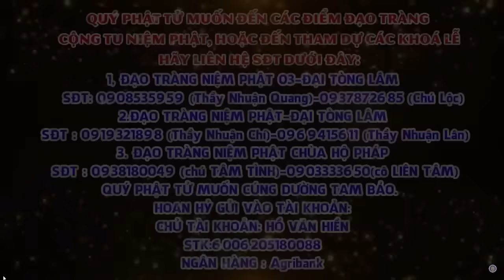GẶP HOÀN CẢNH BỊ BỎ RƠI TRƯỚC CỬA CHÙA